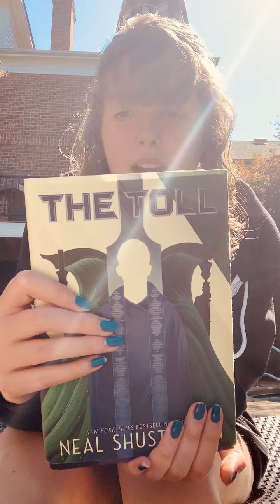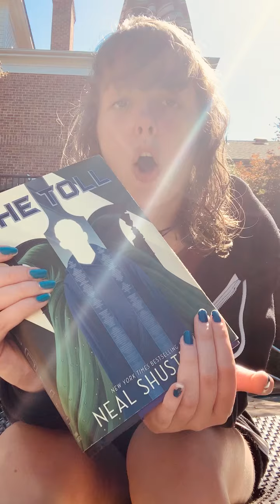Conversation With Alex [ Part 6 ]